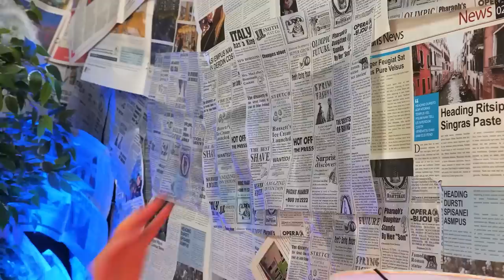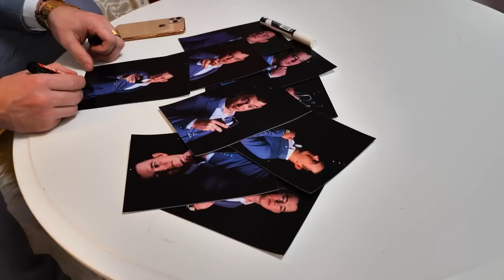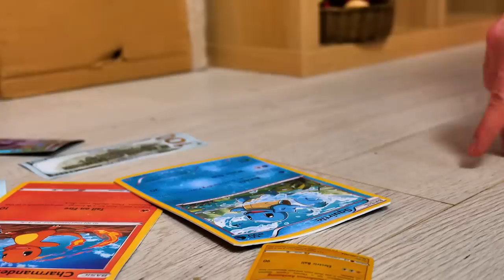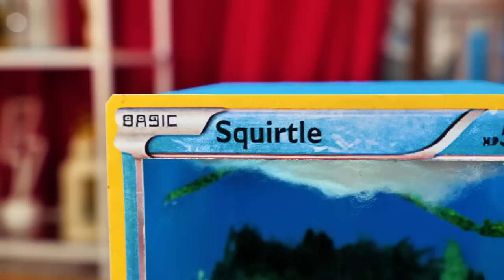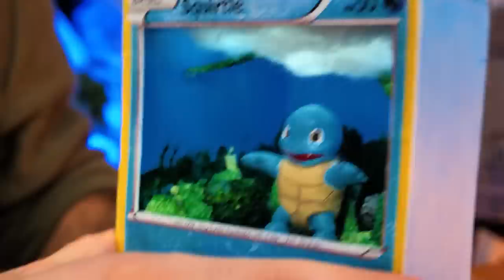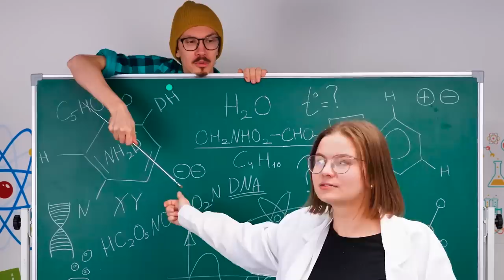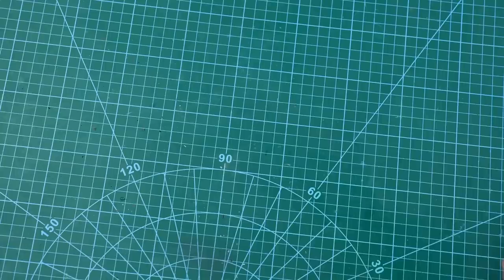Pokémon Crafts Compilation: Mechanical, Scary and Very Interesting!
Hey friends! Have you heard of Pokemon? It's likely that most of you have, as it's a beloved and well-known universe. We're fans too and have already created several videos dedicated to Pokémon on our channel. To make it easy for you to watch all of our best ideas in one place, we've compiled a selection of our videos for you to enjoy without any distractions!

               First, we'll show you how we transformed the cute and popular Pokémon Pikachu into a terrifying monster. It's a transformation you won't easily forget and will likely remember for years to come. Next, you'll see a competition between a Poor Guy and a Rich Guy, who are trying to outdo each other with their creations. Fortunately, the Poor Guy has a talent for crafting and makes a Pikachu plush toy, a Pokéball with a little Bulbasaur inside, and a Little Diorama from a Squirtle card. Even the Rich Guy will be envious of these creations, but the love and effort put into handmade items is worth more than any amount of money! We also made a mechanical version of the Bulbasaur Pokémon that looks like it comes from the future. Everyone who has seen it at least once has been amazed at the incredible detail! Next, we have a Christmas themed video where we show you how to make an adorable music box in the shape of a Pokéball with Pikachu inside. It would make the perfect Christmas gift for any of the fans and connoisseurs of beautiful things! Lastly, we've created a Mechanical Pokémon Charmander. It is made in the style of the Mechanical Bulbasaur, but it has its own unique advantages, which you will learn about in this video!

If you liked the video - like it and tell all your friends about it! We are sure that after watching this video, no one will remain indifferent to all things Pokemon.